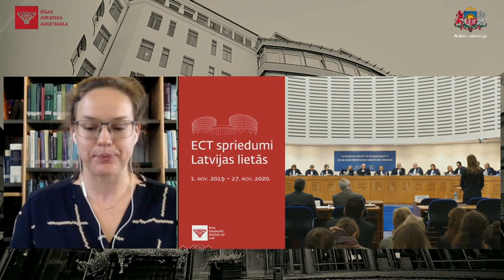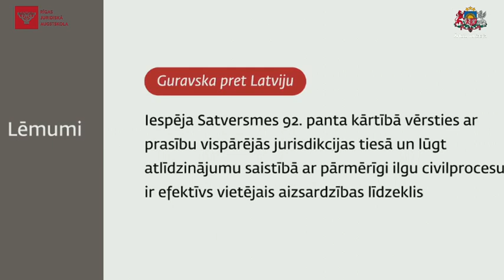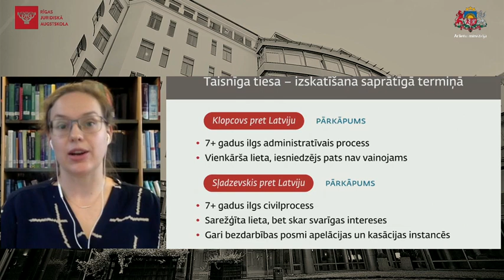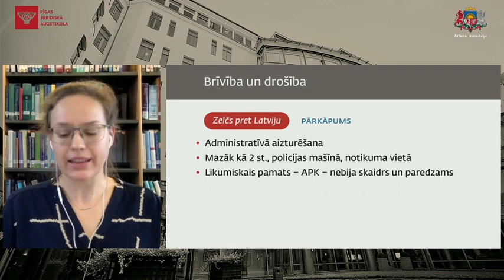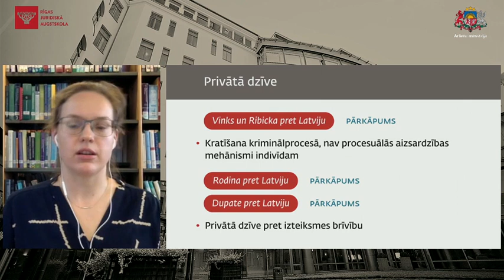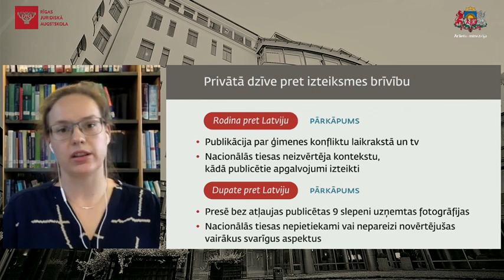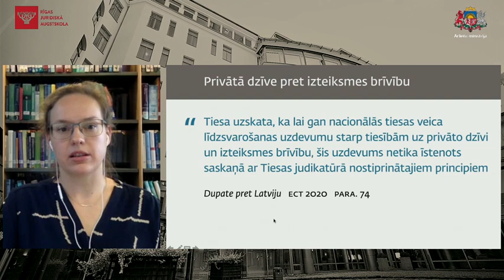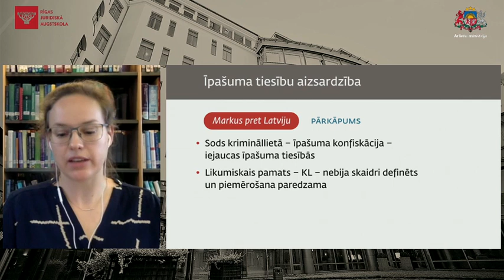Cilvēktiesību konference 2020 - Jaunākie Eiropas Cilvēktiesību tiesas nolēmumi Latvijas lietās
“Cilvēktiesības: tiesu dialogs”

Jaunākie Eiropas Cilvēktiesību tiesas nolēmumi Latvijas lietās. Informē:  Dr. Arina Melse, Rīgas Juridiskās augstskolas vieslektore.